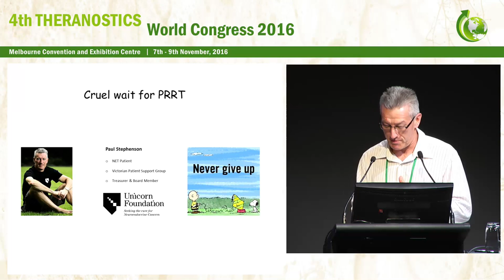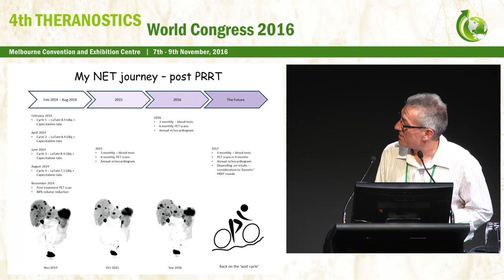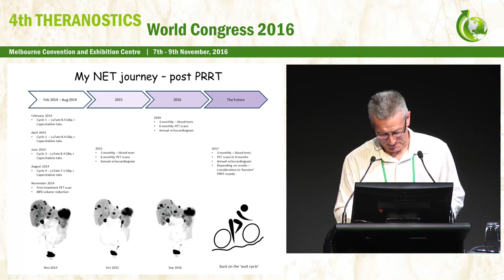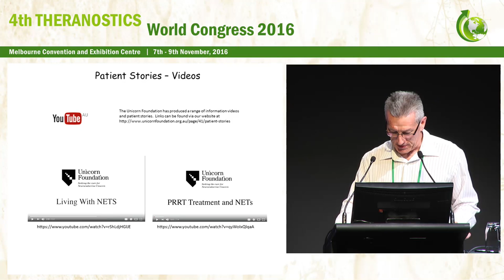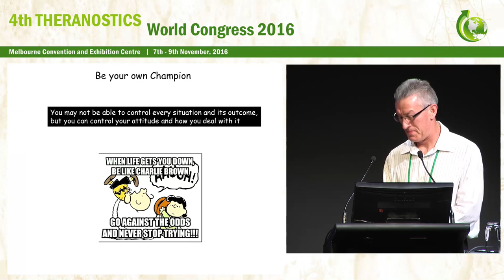The Cruel Wait for PRRT Prof Paul Stephenson, The Unicorn Foundation